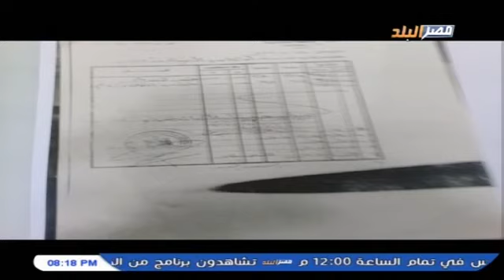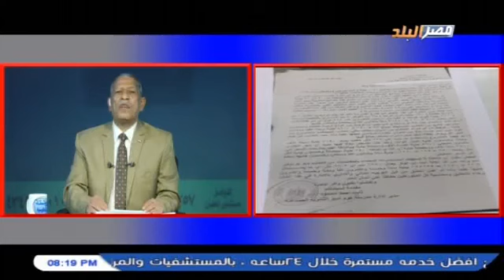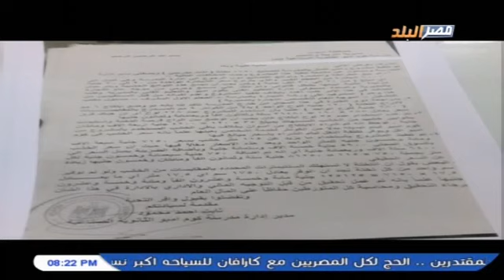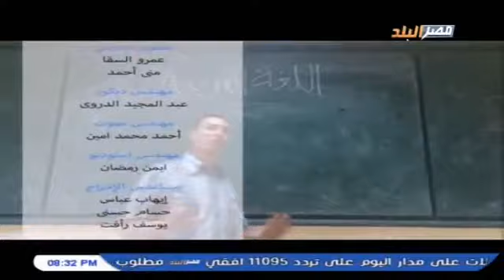برنامج روشتة تعليمية تقديم محمد عبد الله على قناة مصر البلد 10-1-2018